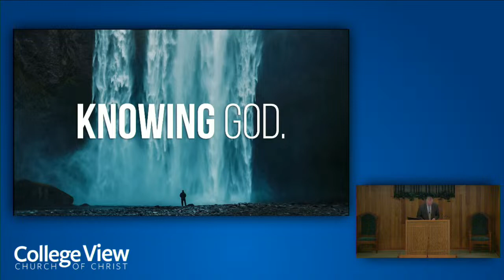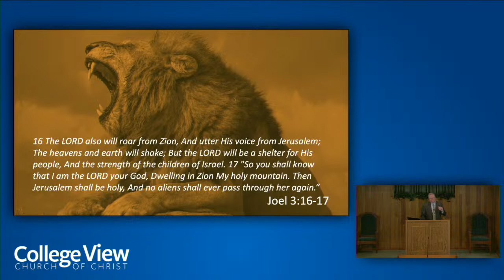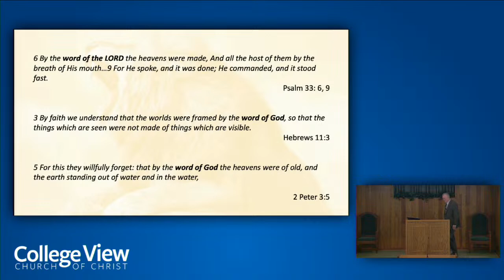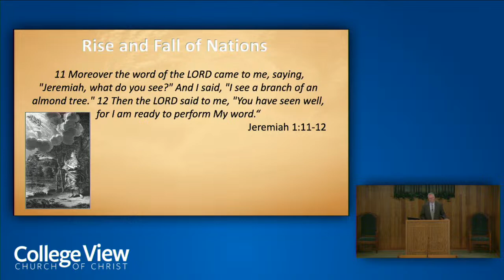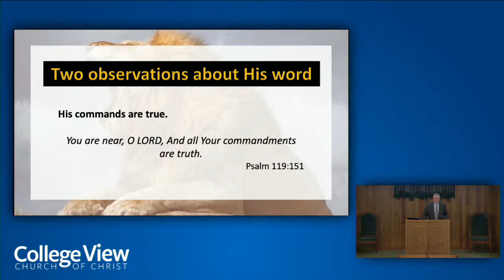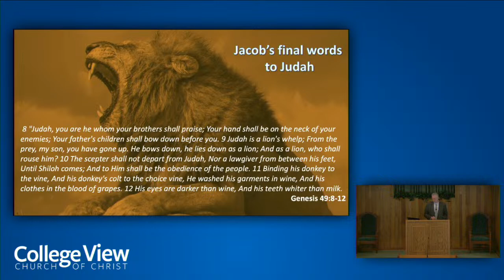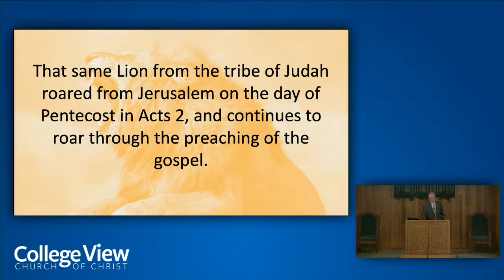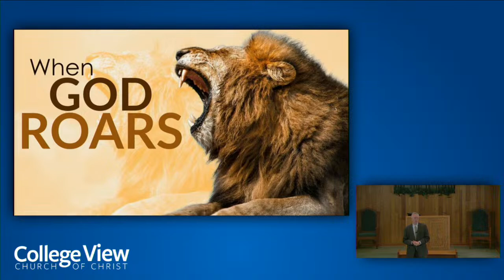Kenny Moorer: When God Roars